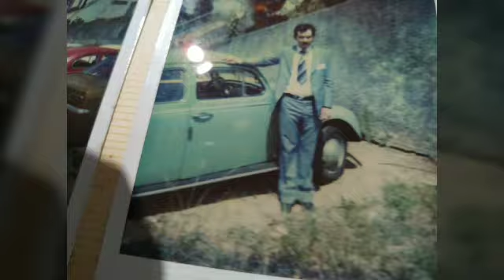Um momento pra recordação e reflexão com os amigos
que bom que temos amigos e m nossa volta